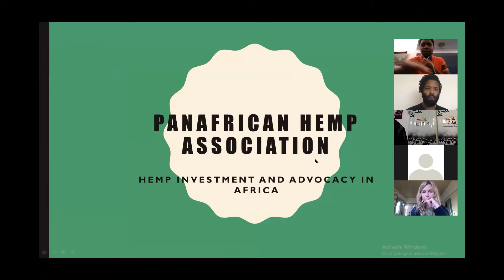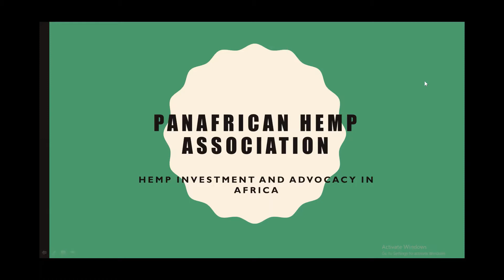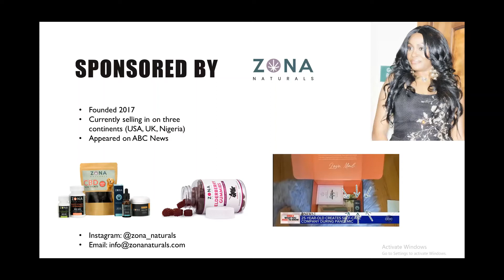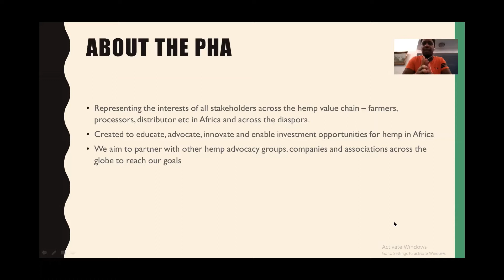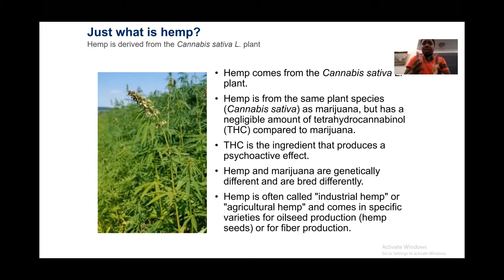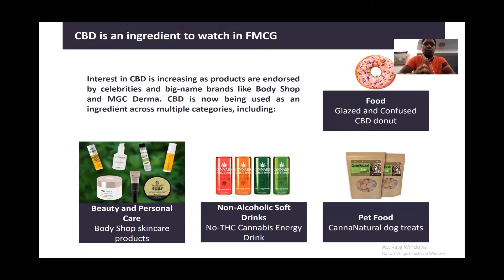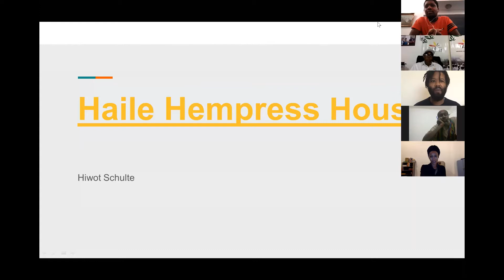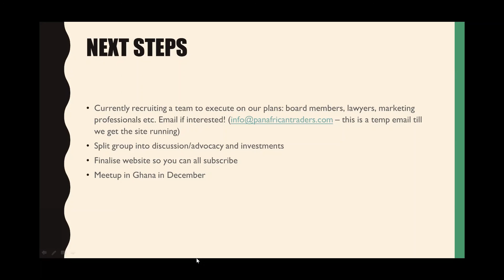Hemp Advocacy and Investment in Africa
During this webinar, we speak to thought leaders for hemp in Europe and Africa. We hope you learned a lot from the call.